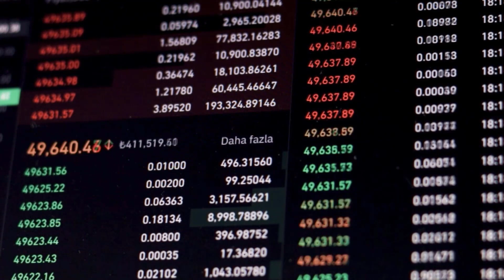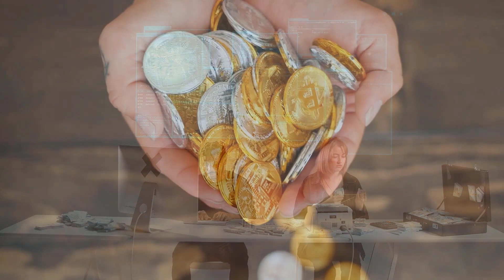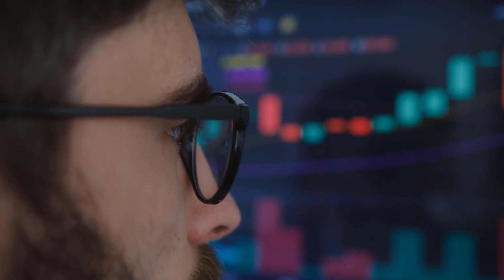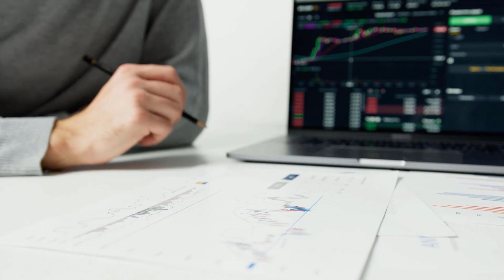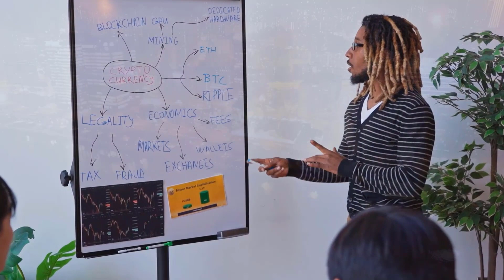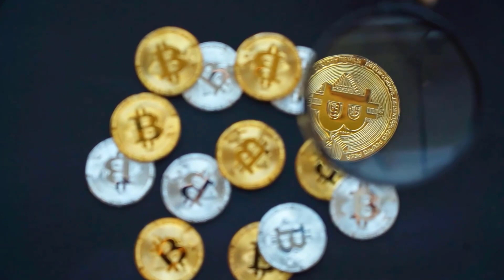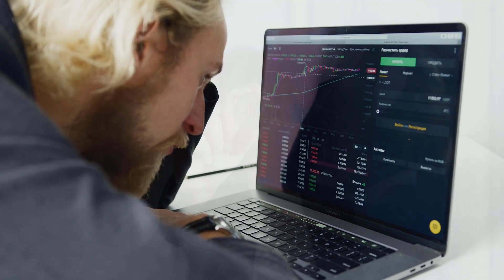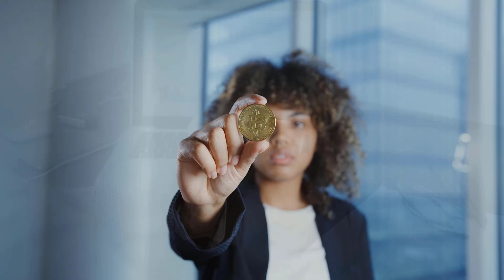BTG PRICE WILL X5000 ONLY AFTER THIS?? - BITCOIN GOLD PRICE PREDICTIONS & UPDATES 2024